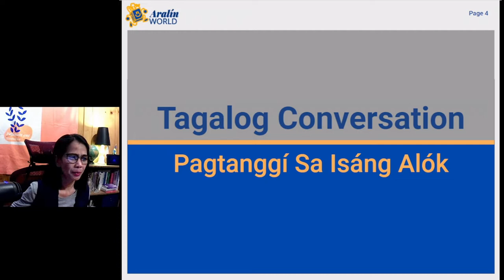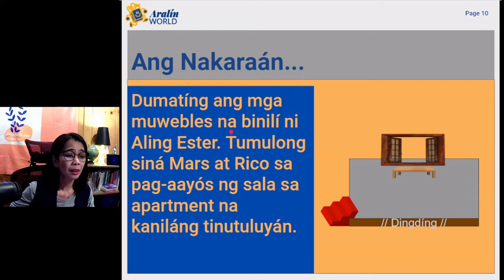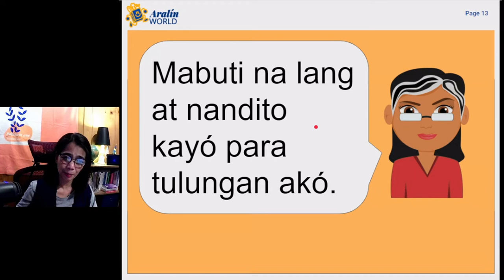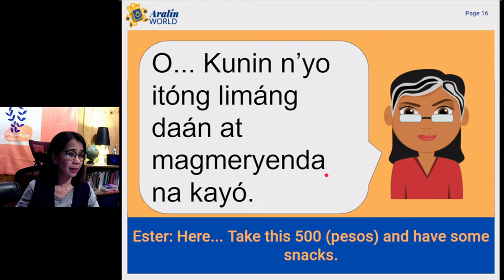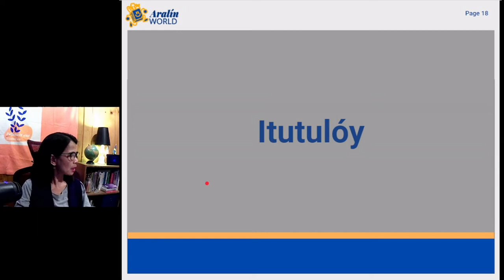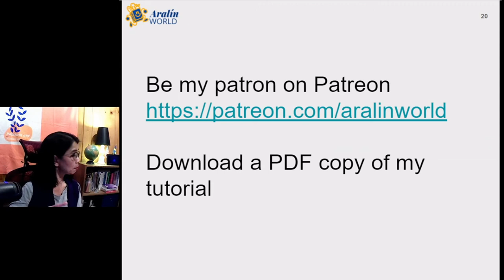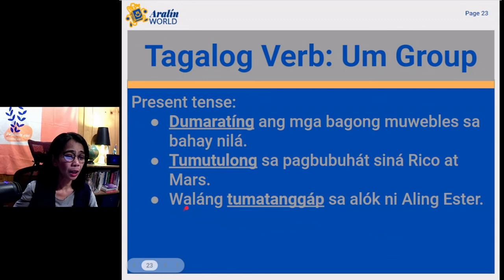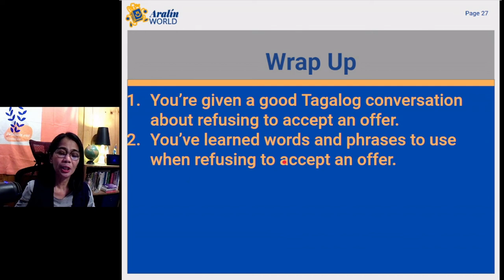TAGALOG CONVERSATION PRACTICE | Refusing To Accept An Offer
This tutorial episode presents an example of Tagalog conversation. This helps students build their Tagalog vocabulary. For beginners, they will learn common words and phrases pertaining to refusing to accept an offer. For intermediate students, on the other hand, they’ll learn how to construct Tagalog sentences. The first part of this General Tagalog Practice is to help with their listening skill, and then all Tagalog sentences are to be translated into English. A couple of questions will be given to test their comprehension as well as their skill in constructing Tagalog sentences. As for the second part, a quick tutorial on Tagalog Grammar will be presented. Specifically, the Um Group of verbs is presented here.

Refusing To Accept An Offer  In Tagalog

This episode is part of a series entitled The Continuing Saga Of A Half-Pinóy. In this video, the woman tried to give some money to two young men after helping her arrange the living room.

Objectives:
What is a good Tagalog conversation about refusing to accept an offer?
What words and phrases are used when refusing to accept an offer?
What vocabulary words to remember and to use in your daily Tagalog practice?

Follow the adventure of our beloved characters in this Tagalog conversation.

CONTRIBUTE NOW
Help maintain this channel. Send us a few bucks as an expression of love and support:

Homeware and drinkware are now up for sale!

ACCELERATE YOUR TAGALOG THRU ONE ON ONE PREMIUM CLASSES
✔ 24 Session For Beginners
✔ 12 Session For Upper Beginners
✔ 24 Session For Intermediate
✔ 24 Session For Upper Intermediate
With a 90-Day money back guarantee!

Sign Up with REFERRAL:
Sign up with Acorns! Their Round-Ups program lets you automatically invest the spare change from purchases made. For example, if you buy groceries for $25.45, Acorns will round that up to $26.00 and set aside the difference (55 cents) to invest for you. Round-Ups let you invest money without you thinking about it. But they also help you benefit from a couple powerful investment concepts: dollar-cost averaging and compounding. I’ll get $5 when you start investing with this link:
Not a paid advertising

Join Us LIVE here on YouTube:
👉 Fridays at 9:00 PM (Eastern Time), or
👉 Saturdays at 9:00 AM (Philippines).

TOOLS and EQUIPMENT:
Lenovo T540p
Onn Premium USB Recording Microphone
COOAU CU-SPC06 Action Camera 4K
iPhoneSE
OBS Studio
Google Chrome
Google Slides
Google Drawing